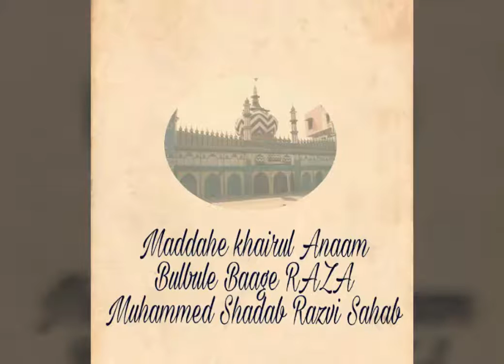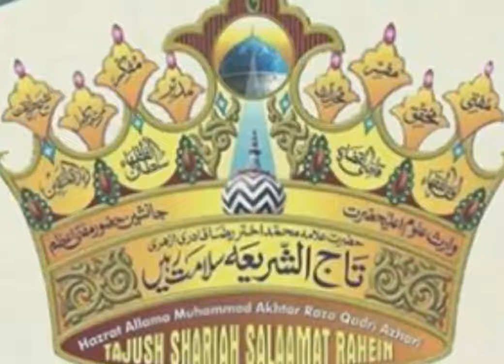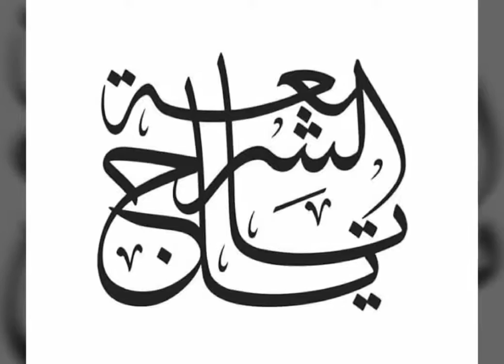Maula Salamat Rakhe Mere Huzoor Tajushshariah ko By Shadab Razvi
*Maula Salamat Rakhe Mere Huzoor Tajushshariah ko*
_Naatkhawan_
Maddahe Khairul Anaam
Bulbule Baage RAZA
Muhammed Shadab Razvi Sahab